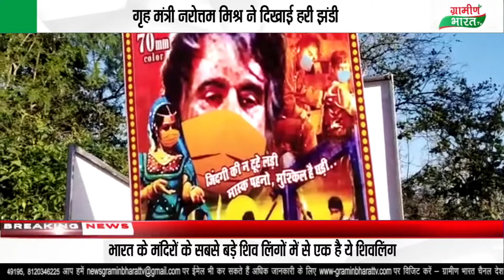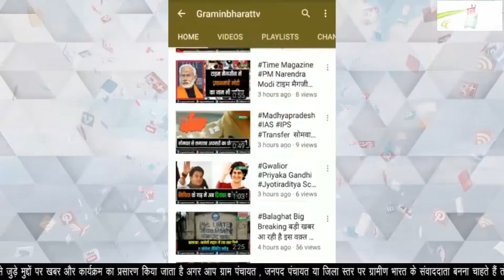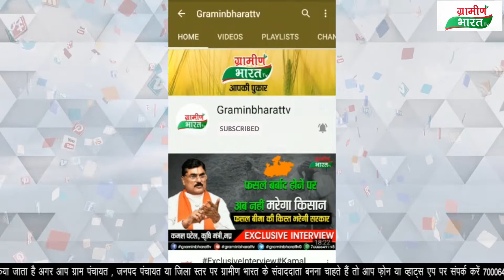आम जनता को मास्क के प्रति जागरूक करने के लिए निकाला गया कोरोना तांगा प्रचार